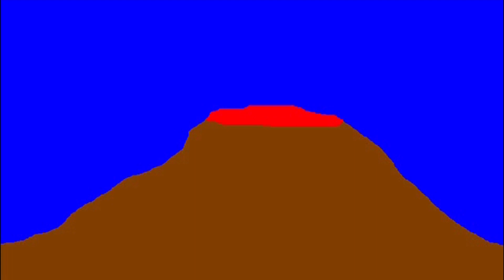IV° Trailer Raner comic 2021